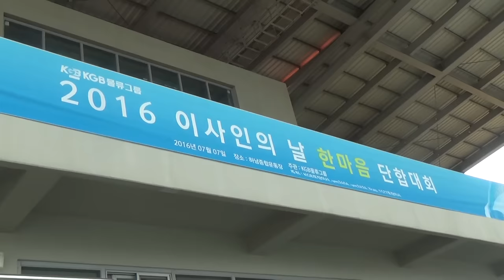[월간 물류와 경영] 2016년 8월호 '생생취재' - 2016 이사인의 날 한마음단합대회’